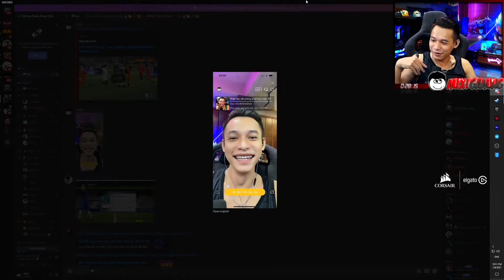(Talkshow) Sống thế nào cho chuẩn, để không mất tình cảm anh em.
►Lịch Live:
* 22:15-23:59 hàng ngày trên Youtube.
* 0:01-03:00 hàng ngày trên
(Chủ Nhật chỉ live bên vào 23:00 )